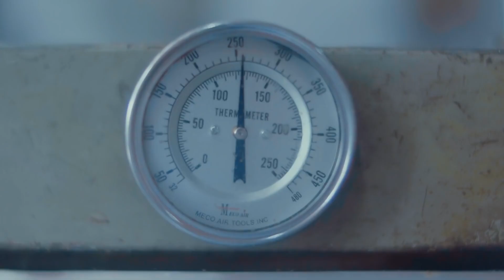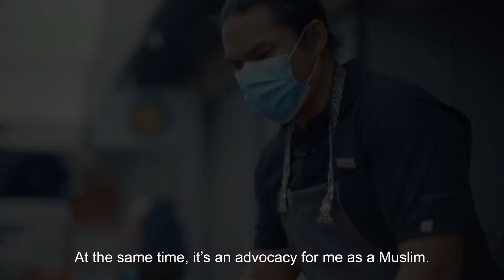Davao Halal Culinary